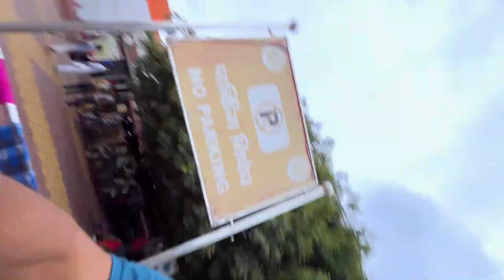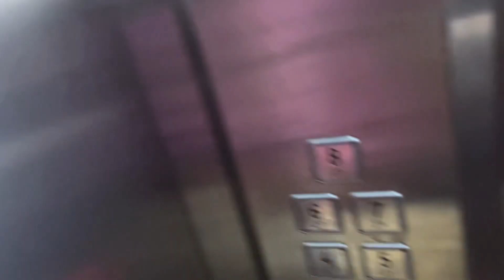AGRA TO RAIPUR Train Journey || जा रही हूँ अपने भई से मिलने ❤️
Agra to Raipur | Madhu Sharma Vlogs | bhai se Milne jaa rahi hoon